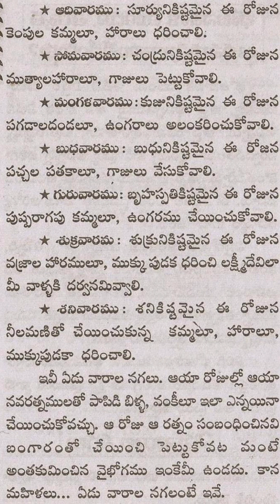తాళపత్ర గ్రంథాలు||inspirational quotes||talapatra grandhalu||manchi matalu||puranalu